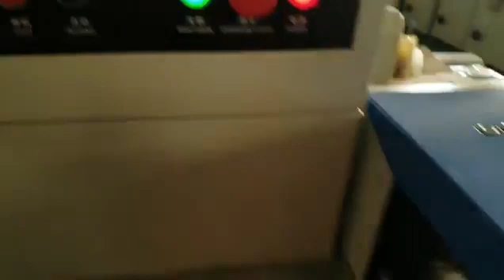JUAL ALAT PACKING BISKUIT KELAPA OTOMATIS